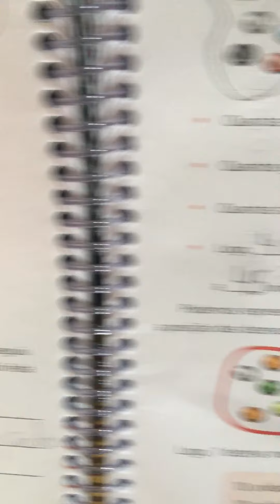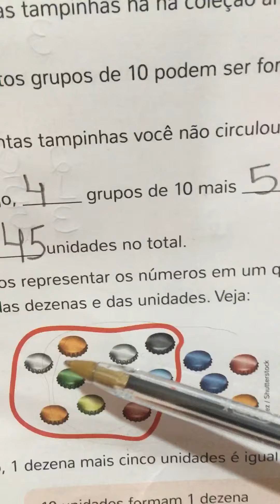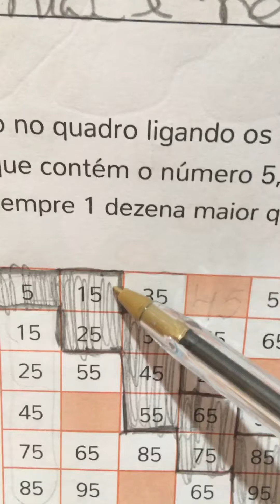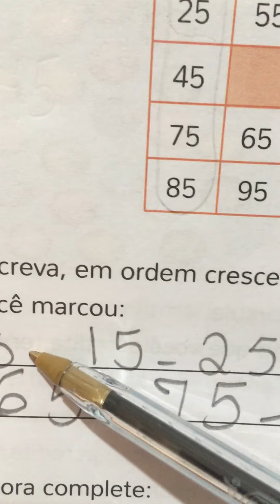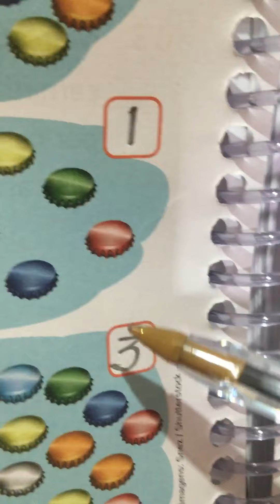Aula de correção de Matemática-2 Ano - 20/04